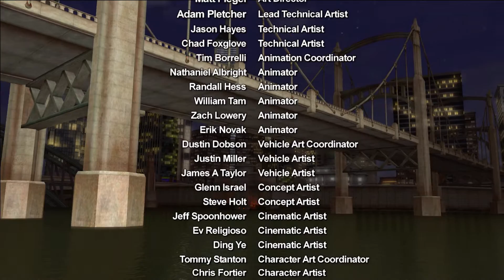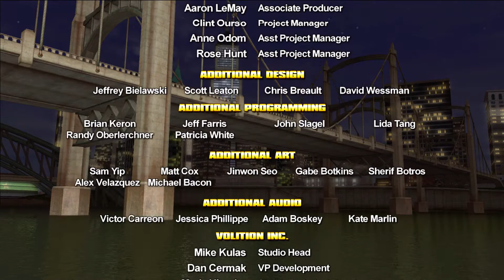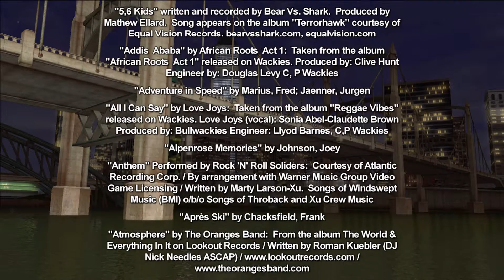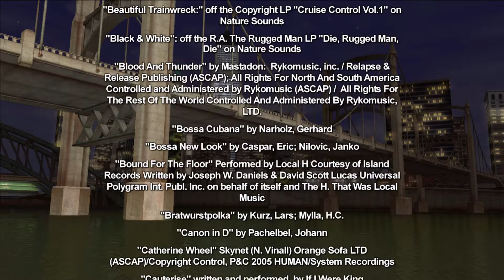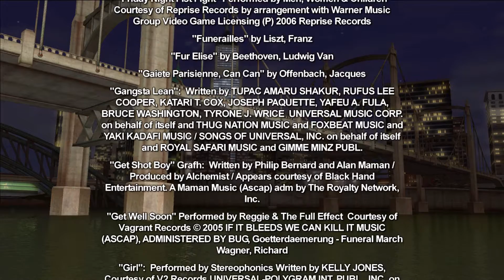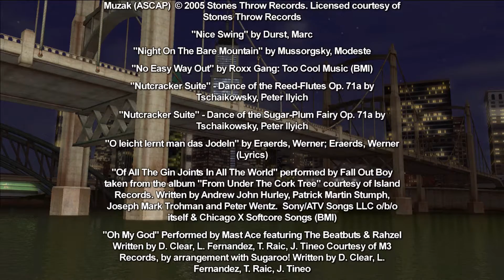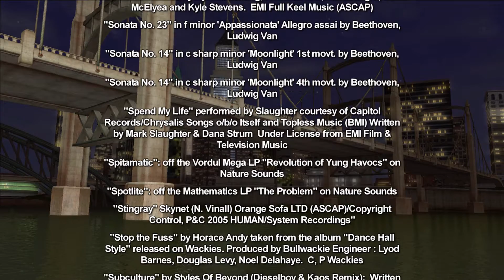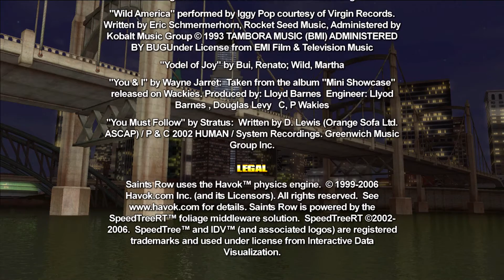Saints Row : Cinematic Movie - HITMAN EDITION (HD)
Volition, Inc & THQ Saints Row -  HITMAN Edition (Release,  August, 29, 2006) This is a Movie Style edited video of Saints Row, character designed to look like Agent 47 from the HITMAN game franchise. This includes edited Intro + Cutscenes and Credits in FULL HD 1080p!

STORY:
Stilwater is a huge, crime-filled city that is controlled by 3 major gangs—the Vice Kings, an African-American gang that controls most of Stilwater's various forms of entertainment including night clubs, bordellos and casinos; Los Carnales, a Hispanic gang involved in weapons and drug trafficking; and the Westside Rollerz, a predominantly Asian-American gang specializing in the underground racing scene.

In the beginning, the player is walking down a street at night and notices several Vice Kings gangsters tagging over Westside Rollerz graffiti. When members of the Westside Rollerz show up, a fistfight breaks out. During the brawl, the Carnales get involved and things escalate into a full-scale shootout. The player attempts to keep his distance, but is inadvertently injured. The last man standing from the shootout, a Vice Kings member, attempts to gun the player down in order to dispose of any witnesses, but at the last moment, Julius Little and Troy Bradshaw of the 3rd Street Saints, a newly formed gang, step in and save him. Julius informs the player that the Saints seek to relieve Stilwater of its gang control, and, desperate for recruits, offers him a place. After proving himself to the Saints, the player is initiated into the gang and tasked with assisting its lieutenants in taking control of the city.

The player joins Johnny Gat and his girlfriend, popular R&B singer Aisha, in their mission to bring down the Vice Kings. They successfully target several of their business interests, but things come to a halt when Johnny is eventually captured by the Vice Kings' enforcer, Anthony Green. The player kills Green and saves Johnny, but Johnny is crippled in the process after being shot in the leg, afterwards requiring a brace to walk. Later, Vice Kings second-in-command Warren Williams stages a mutiny and leads a coup against the leader Benjamin King, accusing him of being too soft towards the Saints. King narrowly escapes and, on Julius' orders, the player saves him, with Julius explaining that he and King grew up together and couldn't let his old friend die. Warren Williams is later killed by the Vice Kings' prostitution manager Tanya Winters, who wishes to take control of the gang herself. In the finale, the player, Gat, and King launch an attack on the Vice King's headquarters. When they make it to the top floor, King personally kills Tanya. With the Vice Kings now destroyed, King departs from Stilwater, hoping to start a new life.

When all three gangs have been destroyed, the player receives a call from Julius, who congratulates him and tells him that he is the new second-in-command. However, during the phone call, Julius is arrested by the corrupt Chief of Police Richard Monroe, who was waiting for the gang wars to end before making a move against the Saints. At this point, the Saints turn to the player for their orders.

To ensure Julius' release, the Saints are forced by Monroe to assassinate Stilwater's mayor, Marshall Winslow. In doing so, Richard Hughes, who has the corrupt chief in his pocket, will be the only candidate for the upcoming election. However, Monroe does not keep to his word and Julius remains imprisoned. The player, Dex and Gat eventually free Julius by killing Monroe in an ambush. In the game's finale, the player is invited to the private yacht of Richard Hughes. Hughes thanks the player for eradicating his political rival for him, but states that he is planning to use his mayoral power to destroy the Saints. During his monologue, cutaway scenes reveal that Troy Bradshaw is an undercover cop, and Julius is seen hastily walking away from the waterfront while checking his watch. Hughes finishes by telling the player that he will be executed, but before the player can react, a bomb explodes on the yacht, seemingly killing everyone on board.